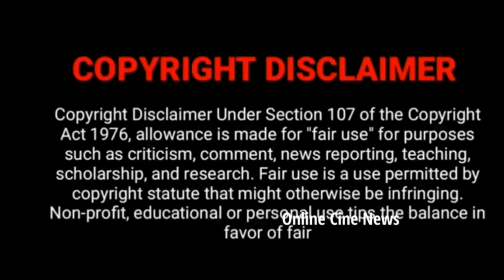சன்டிவி Prime Time சீரியல் ஹீரோயின் அடுத்த சீரியல் என்ன தெரியுமா?